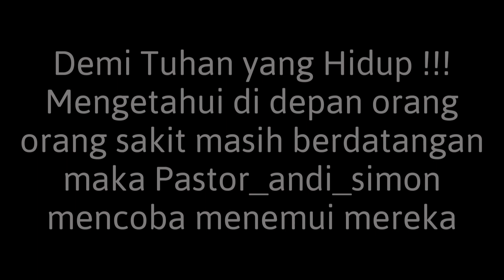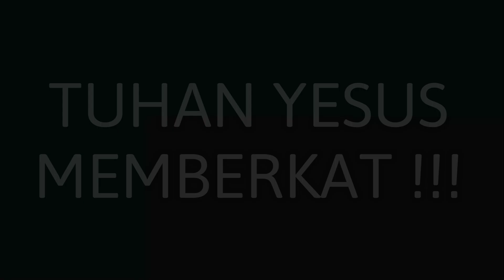Menangis melihat ini, saya rindu menemui mereka meski sudah larut malam ...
Maaf ya Bapak Ibu terkasih untuk saat ini Healing Center masih belum buka sedang Renovasi dan adanya pembatasan sehubungan Pandemic maka seluruh kegiatan Pelayanan dari Pastor Andi yaitu Doa Kesembuhan hanya melalui Grup IBM by WA & Telegram only, tidak tatap muka sampai pengumuman di sampaikan melalui Medsos.

NB.
Harap di perhatikan untuk sementara tidak menerima kunjungan dalam bentuk apapun sehubungan himbauan pemerintah untuk pembatasan demi memutus Pandemic, Atas kerjasamanya admin mengucapkan terima kasih, Tuhan Yesus memberkati kita semua.

SEMUA Layanan Doa Penyembuhan pastor andi untuk saat ini hanya melalui Online saja Silahkan isi Form doa melalui chat wa ke ( Admin IBM ) lalu kirim form doa ke grup doa untuk di doakan

Jika Bapak Ibu terberkati dan dengan Sukarela mau MEMBERI PERSEMBAHAN ( STIPENDIUM ) untuk dukungan Pelayanan dalam bentuk Persembahan Kasih dapat disalurkan melalui rekening Yayasan a/n : Gereja Yesus Hidup Sejati Bank BCA No Rek : 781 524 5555 tolong  WA kan bukti transfer ke 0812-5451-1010 untuk dapat kami 🛐  Doakan 🛐 Persembahan / donasi / benih yang sudah anda tabur,  Terima kasih ya. Solafide ; ImmanuEl, Tuhan Yesus Kristus memberkati kita semua, Amin !!!

11 tahun Stroke langsung berdiri dan bisa jalan dan jangan kaget ya lihat di video ini ada 3 kista yang lenyap secara ajaib

Apabila anda bersedia support Pelayanan Yayasan dari Pastor andi melalui donasi untuk pengembangan Healing Center Silahkan chat melalui WA